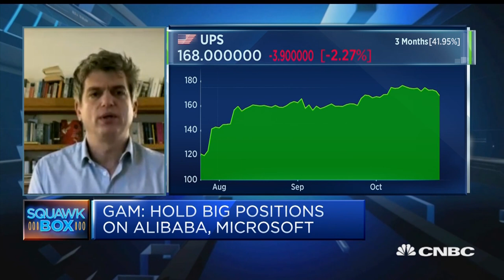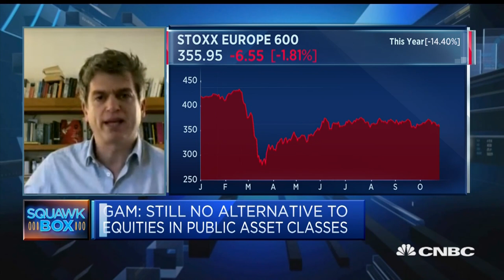The stock market's cyclical recovery is already here, GAM investment director says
The cyclical recovery in terms of the stock market is already here, and bargains are no longer easy to find, GAM Investment Director Ali Miremadi told CNBC.